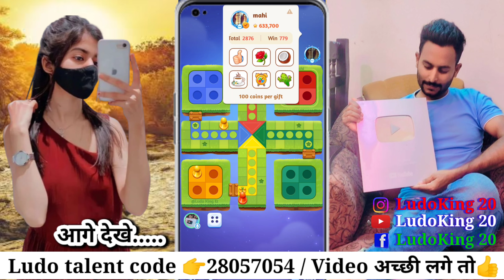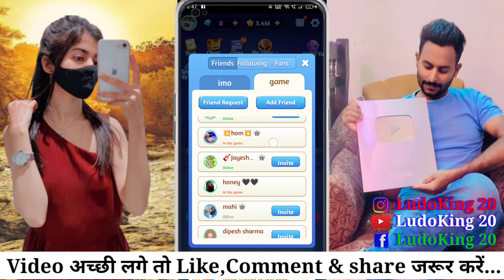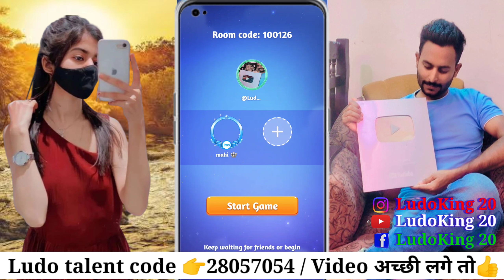ludo talent me friend ke sath kaise khele | Ludo talent game me larki se baat or Dosti kaise kare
ludo talent me friend ke sath kaise khele,